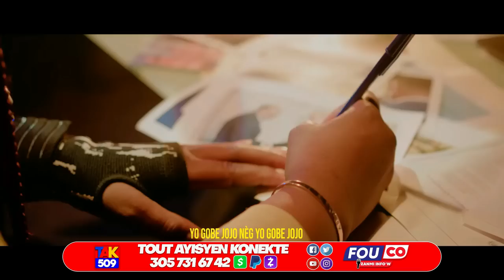Liberasyon Guy Philipe..Dosye Jovenel moise..Rale ti chèz ou..Fouco nan kay la /Fouco